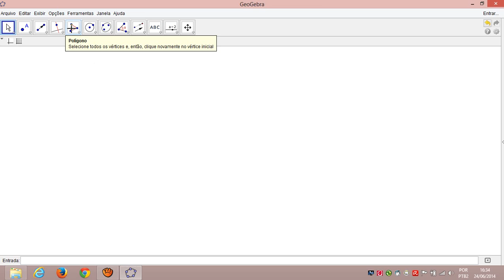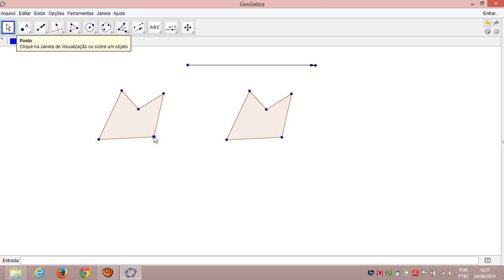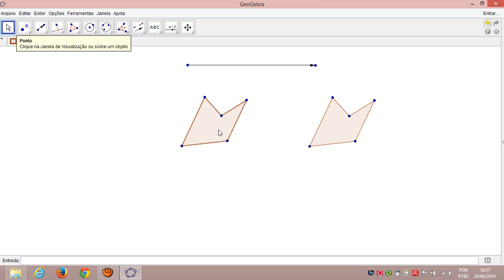A translação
Como fazer translação de objetos no geogebra